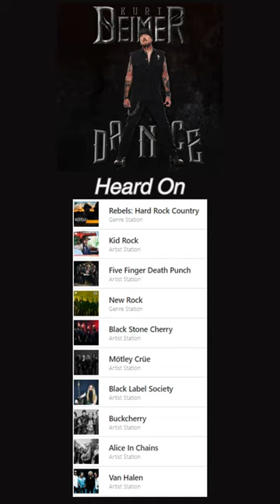Kurt Deimer - Dance surpasses 100k streams on @Pandora!